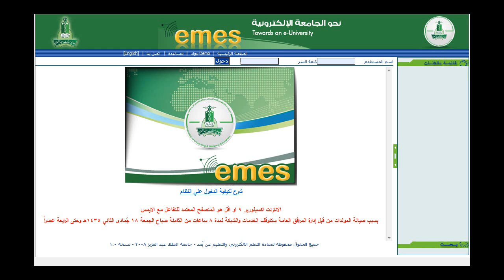محاضرة مهارات الاتصال 9-10 للاستاذه أميره النمر